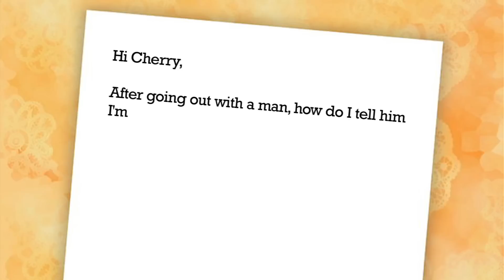How To Tell A Man You're Not Romantically Interested ...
You met a new man.  He's kind and nice.  But after going out with him, you realize he just doesn't turn you on.  Today's video gives you a fun, fail-proof tip on how to tell a man you're not romantically interested without being rude.  You'll also see a fun tip to freshen your home and bring in a spot of color!  Enjoy!